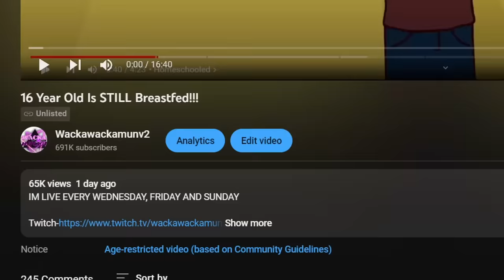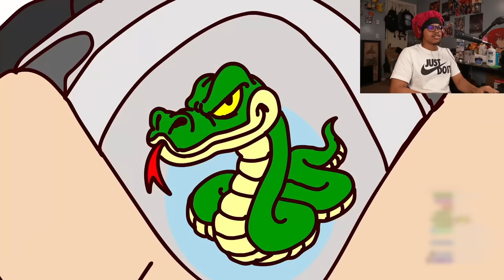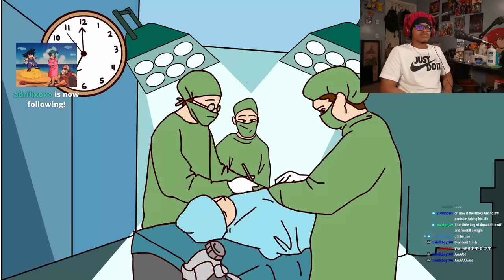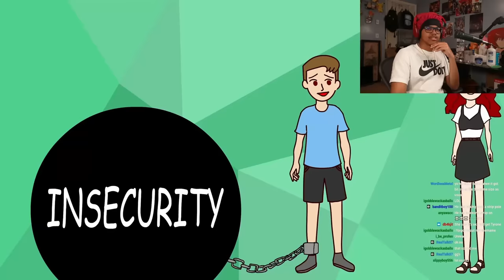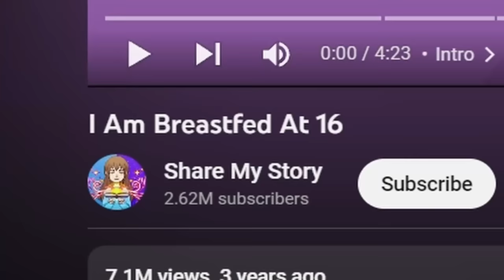"I'm 16 And I'm Still Breastfed" | Weird True Animations